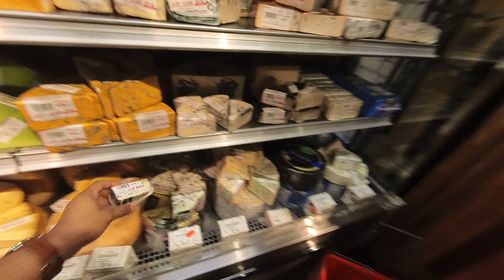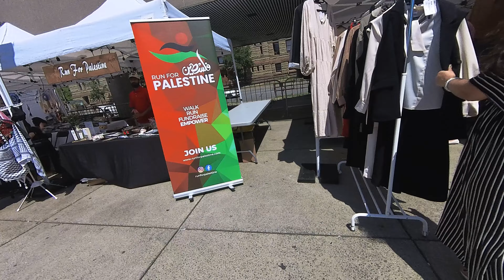Taste of the Middle East Toronto Festival 2024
The 7th Annual Taste of the Middle East Toronto Festival 2024 will transform Nathan Phillips Square into a walk through the streets & souks of the Arabic culture and community, serving up the delightful tastes of the Middle East’s diversified flavors and cultures.
Take a walk with me!